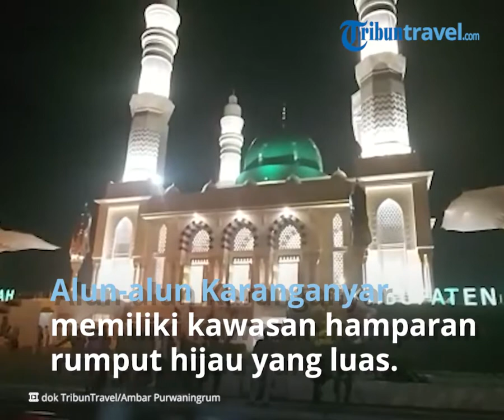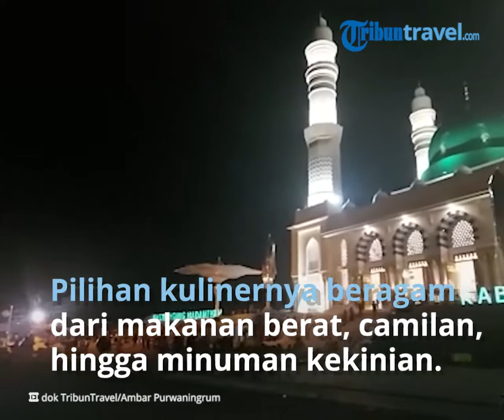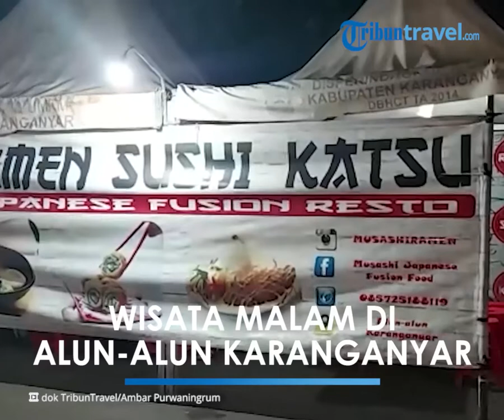Asyiknya Wisata Malam Bareng Keluarga di Alun-alun Karanganyar, Bertabur Kuliner dan Wahana Anak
TRIBUN-VIDEO.COM - Ingin wisata malam bersama keluarga di Karanganyar?

Kamu bisa menjelajah Alun-alun Karanganyar.

Alun-alun Karanganyar merupakan satu tempat wisata murah di Karanganyar, Jawa Tengah.

Alun-alun Karanganyar yang biasa jadi tempat olahraga di pagi hari, berubah menjadi pasar malam dadakan di malam hari.

Alun-alun Karanganyar bisa jadi pilihan wisata malam bersama keluarga.

Alun-alun Karanganyar memiliki kawasan hamparan rumput hijau yang luas.

Di pagi hari, kawasan ini sering dimanfaatkan warga untuk berolahraga.

Pada bagian depan Alun-alun Karanganyar, kamu akan menemukan Monumen Gerakan Sayang Ibu.

Monumen Gerakan Sayang Ibu berbentuk pendopo terbuka dengam batu besar di tengahnya.

Di atas batu besar ada patung ibu yang menggedong anaknya.

Alun-alun Karanganyar dipenuhi pedagang kaki lima.

Pilihan kulinernya cukup beragam.

Dari makanan berat, camilan, hingga minuman kekinian.

Menariknya, kuliner kaki lima di Alun-alun Karanganyar ditawarkan dengan harga yang cukup terjangkau.

Selain makanan, pengunjung juga bisa menemukan penjual yang menjajakan pakaian, mainan anak, peralatan rumah tangga hingga make up.

Saat menikmati kuliner di Alun-alun Karanganyar, kamu bisa menikmatinya di pinggir jalan.

Sebab sejumlah kuliner kaki lima menyediakan tikar di bagian pinggir jalan.

Diantara sekian penjual kaki lima yang ada di Alun-alun Karanganyar, ada satu yang wajib dicoba.

Namanya Musashi Ramen.

Lokasinya sekira 100 meter dari Alun-alun Karanganyar.

Musashi Ramen merupakan warung makan kaki lima yang menawarkan beragam kuliner khas Jepang.

Dari ramen, sushi, takoyaki hingga okonomiyaki.

Untuk harganya mulai dari Rp 10 ribuan saja.

Jika kamu datang bersama anak di Alun-alun Karanganyar, kamu bisa mengajak mereka mencoba sejumlah wahana permainan.

Wahana permainan di Alun-alun Karanganyar ini cukup ramah anak.

Di antaranya ada motor-motoran, kereta mini, sekuter, mancing ikan, mobil-mobilan, rumah balon, dan masih banyak lagi.

Jika suka keliling alun-alun Karanganyar bisa naik sepeda kayuh berbentuk mobil atau andong.

Untuk tarif wahananya cukup terjangkau.

Mulai dari Rp 10 ribuan.

Masjid Agung Madaniyah merupakan satu wisata religi yang ada di kawasan Alun-alun Karanganyar.

Tempatnya tepat di sebelah barat Alun-alun Karanganyar.

Meski tergolong baru, tempat wisata cukup ramai dikunjungi.

Pengunjungnya tak cuma warga Karanganyar, tapi juga luar kota.

Arsitekturnya yang mirip dengan masjid di Mekkah menjadikannya satu spot Instagenic di Alun-alun Karanganyar.